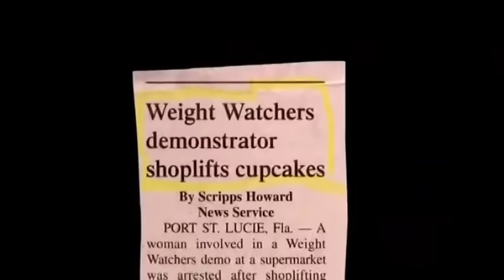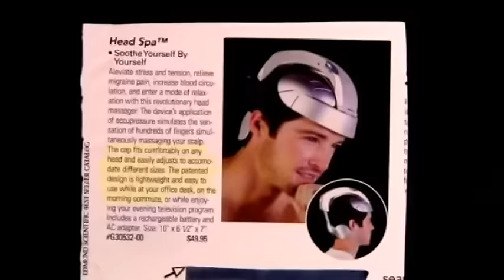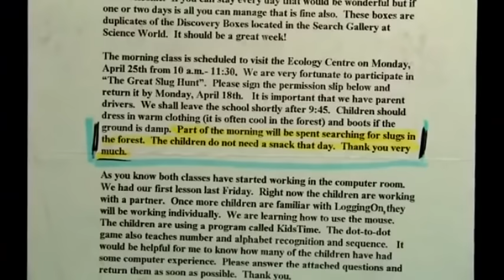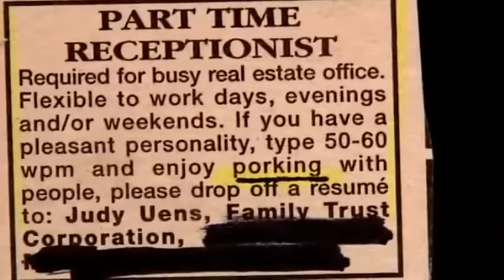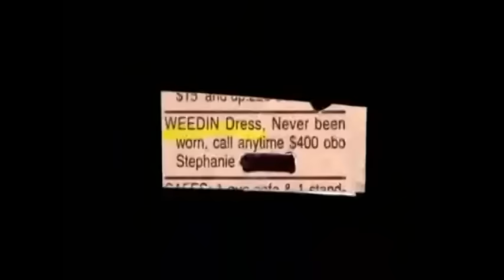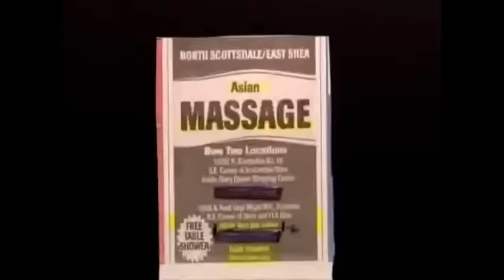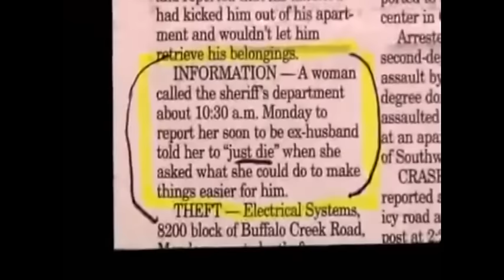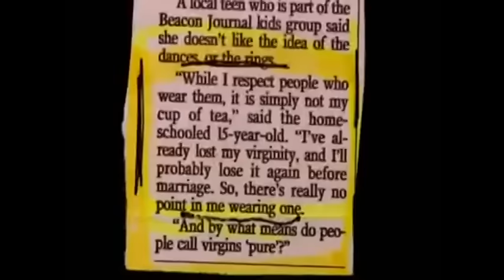Jay Leno Best of Headlines Part 17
This edition of Jay Leno Headlines was owned by Universal Media Studios (2007–2011)
Video is simply for entertainment.

Remembering the Best Headlines by Jay Leno of The Tonight Show.